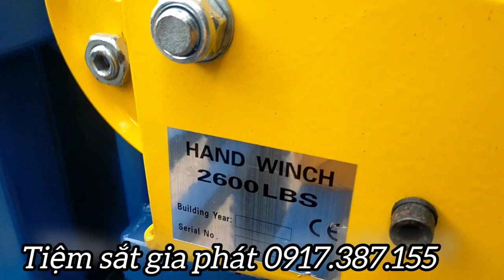xe nâng quay tay và điện kết hợp 2 trong 1 đa năng